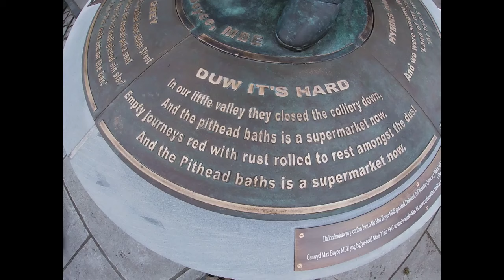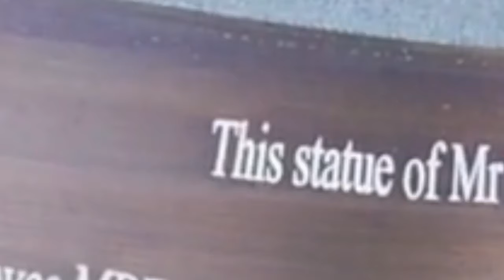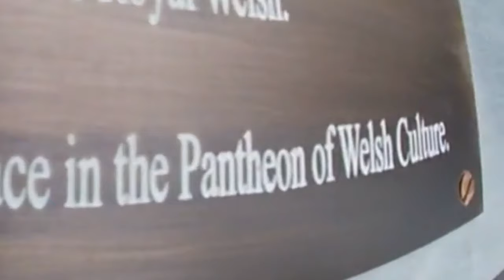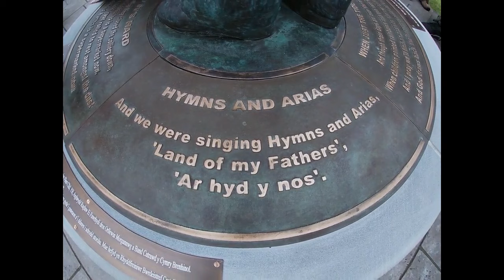MAX BOYCE STATUE UNVEILED, GLYNNEATH 30/9/2023 FULL CEREMONY MARK DRAKEFORD, GLYNNEATH RUGBY, WALES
The ceremony for the unveiling of the Max Boyce statue took place in Glynneath on the 30 September 2023. Hundreds of well wishers lined the streets to watch the procession led by the band of the Royal Welsh. The statue was unveiled by the First Minister, Mark Drakeford and the Lord Lieutenant of West Glamorgan, Mrs Louise Fleet. Max then a read a poem especially penned for the occasion. The ceremony was completed with the band giving a stirring rendition of Hymns and Arias